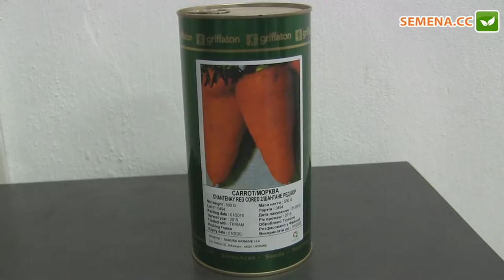Шантане ред кор F1 морковь (Griffaton) Антифейк